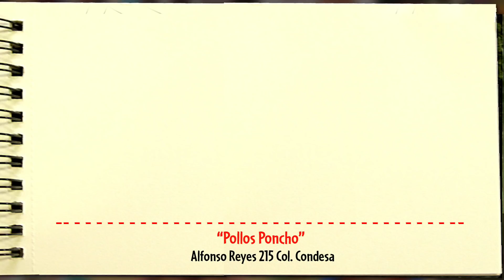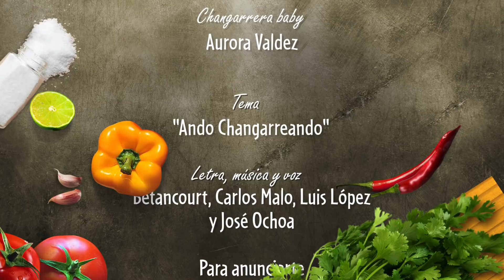Pollos Poncho | CHANGARREANDO CDMX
Pollos rancheros, rostizados y tacos al pastor ¡de pollo!

Pruébalos todos los días, de 11:00 a 21:00 horas, en Alfonso Reyes 215, en la Condesa.